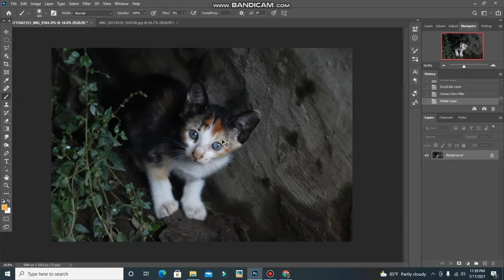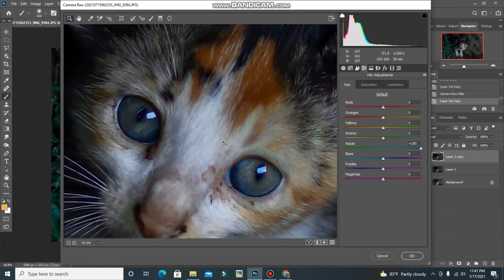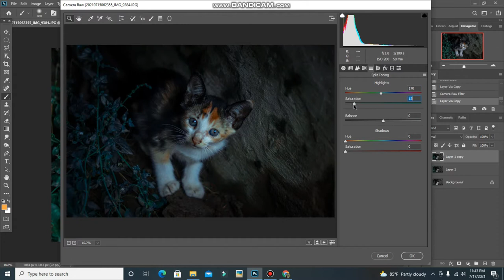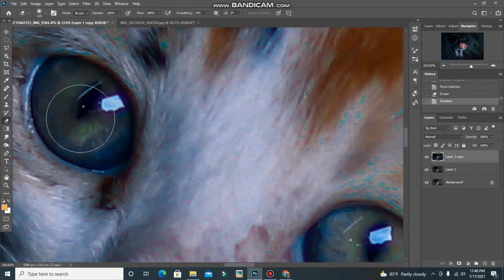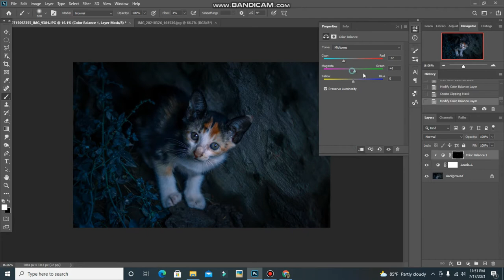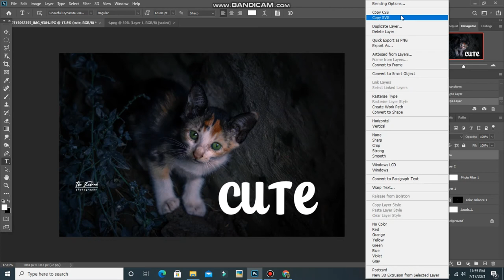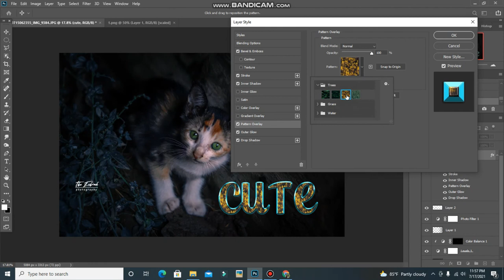Photoshop Tutorial How to edit a kitty photo with Photoshop Camera Raw Filter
The Eshrak Photography